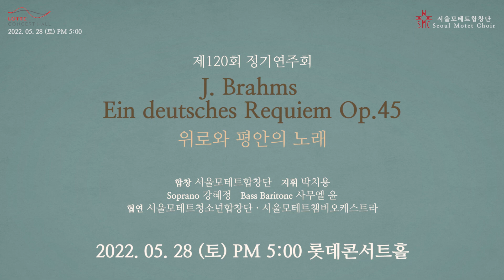[홍보영상] 서울모테트합창단 제120회 정기연주회 | J. Brahms Ein deutsches Requiem OP.45 브람스 독일레퀴엠 '위로와 평안의 노래'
서울모테트합창단 제120회 정기연주회 | J. Brahms Ein deutsches Requiem OP.45 브람스 독일레퀴엠 '위로와 평안의 노래'

🔹장소: 롯데콘서트홀
🔹프로그램
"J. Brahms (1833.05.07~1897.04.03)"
Ein deutsches Requiem Op.45 브람스 독일레퀴엠
🔹출연: 서울모테트합창단(박치용 지휘),
소프라노 강혜정, 베이스바리톤 사무엘 윤,
서울모테트청소년합창단(김형수 지휘), 서울모테트챔버오케스트라

📢티켓 문의
(재)서울모테트음악재단 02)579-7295/4